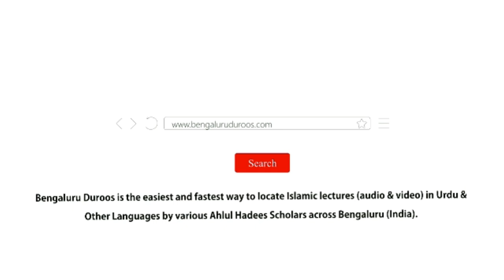Hadees No.4 - Insaan Ki Takhleeq Aur Taqdeer | Shaykh Zafar ul Hasan Madani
Hadees No.4: Insaan Ki Takhleeq Aur Taqdeer

3 days Daur e Ilmiyah Organized by Imaam Sayyid Nazeer Husain Ad-Dehlawi University, Bengaluru from 17th to 19th Feb 2020 @ Markazi Masjid e Ahle Hadees Badi Charminaar, Shivaji Nagar, Bengaluru

٠٠٠٠٠٠٠٠٠٠٠٠٠٠٠٠٠٠٠٠٠٠٠٠٠٠٠٠٠٠٠٠٠٠٠٠٠٠٠٠